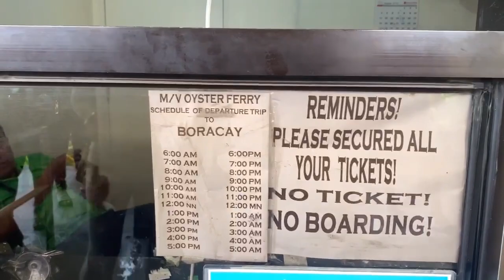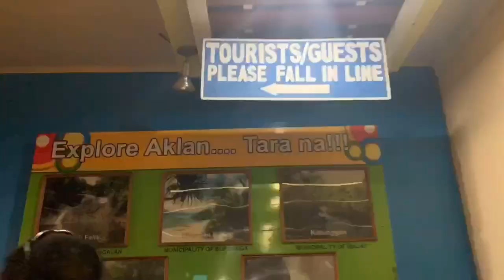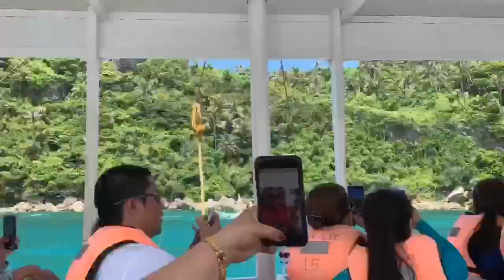How to get to BORACAY via Iloilo Part 1 || Honey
Hi mga pepa!

If you guys have plans to visit BORACAY one of this days, then maybe this vlog can help you how to get there. Just keep on watching this vlog so you guys can have a little idea.

Note: One of the important things before going to boracay is that you make sure you already booked a hotel or a place to stay there. They will checked it once you arrived at the Caticlan Port. They will ask for your hotel/reservation details.

We booked our ticket via Cebu Pacific
From Gensan - Iloilo
And we rented a van to fetch us at the airport going to Caticlan
Van agency: ZTS rent a Car Corporation (Fb Page)
Drivers Name: Rolly you can request him personally.

Note: there is also an airport in Caticlan where you can booked a direct flight anywhere in the Philippines to Caticlan but it's a bit expensive. And it also depends if you're  traveling  alone or with 2-3 people so you can select a flight via Caticlan, but in our case we are in a group of more than 10 so we chose to rent a van from Iloilo to Caticlan because we can lessen our budget  in that way although it's time consuming.

We booked our Hotel at Agoda
Villa Romero - Family Room (Good for 6)
2 rooms
2 nights
Total: 13,676.12
Breakfast not included

Fees:
Ticket - 175.00/Head (w/ Ride to your Hotel)
75.00/Head (w/out Ride to your hotel)
Students/Senior Citizens can avail discounts JUST BRING YOUR ID
Oyster Ferry - Local 40.00/Head
Tourist - 75.00/Head
Environmental Fee - 100.00/head
Terminal Fee - 75.00/Head

Tips: You can choose a ticket w/out a ride going to your hotel.

FOOD is NOT INCLUDED in this budget.

Abangan and part 2 😍🙈
Lovelots! ❤️